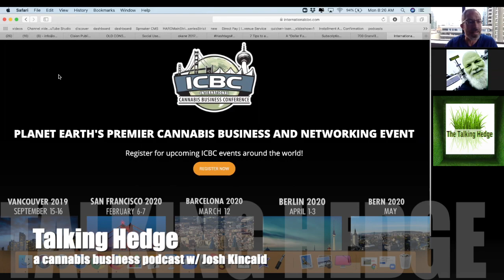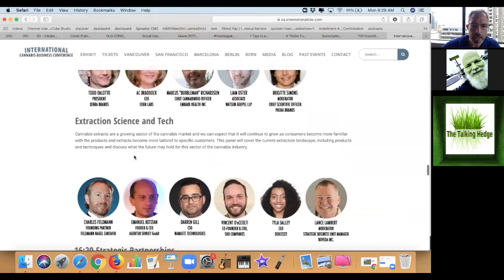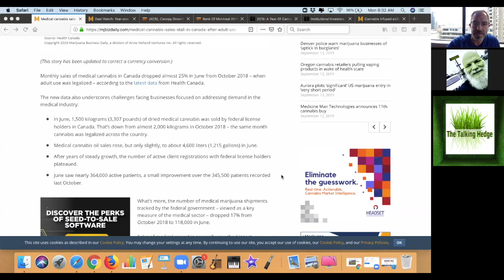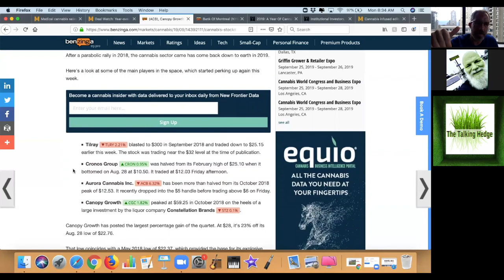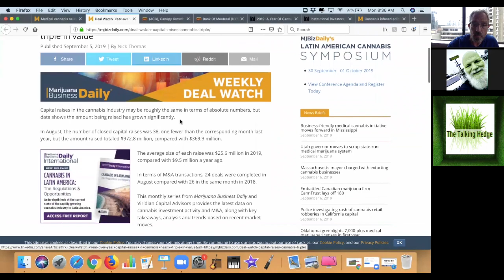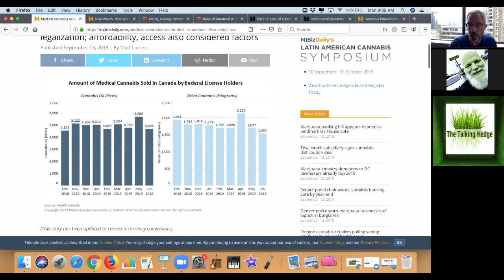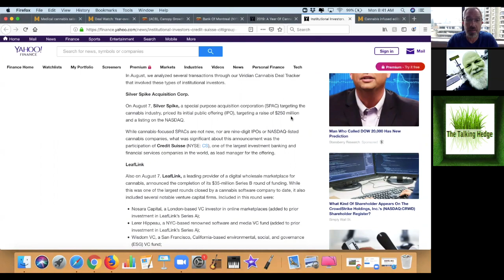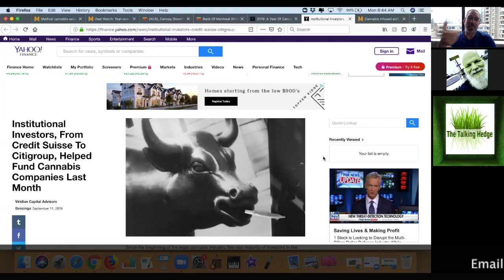Canadian Cannabis Market Update (2019)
...plus a week in weed review, covering cannabis products, business news & events...

Show Notes:
Medical cannabis sales stall in Canada after adult-use legalization
Bank Of Montreal Forbids Shorting Cannabis Stocks Due To High Volatility
Institutional Investors, From Credit Suisse To Citigroup, Helped Fund Cannabis Companies Last Month